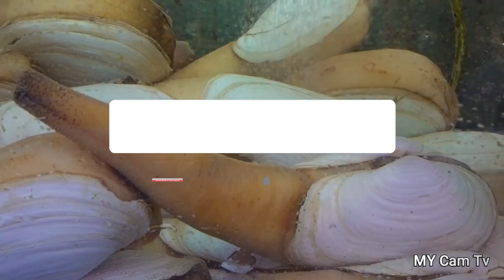Japanese street Food,wow..!!! WHAT TYPE OF CLAM IS, AND THEIR COOKING PROCESS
Japanese street Food,wow..!!! WHAT TYPE OF CLAM IS, AND THEIR COOKING PROCESS,??,@MYCamTV123 ,